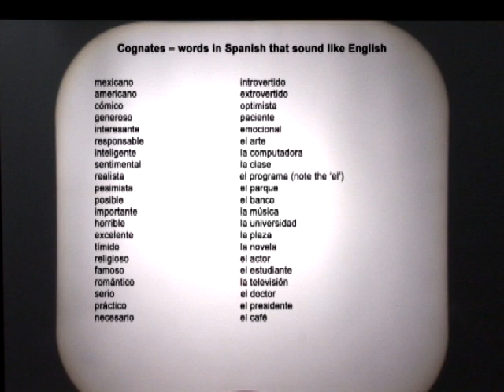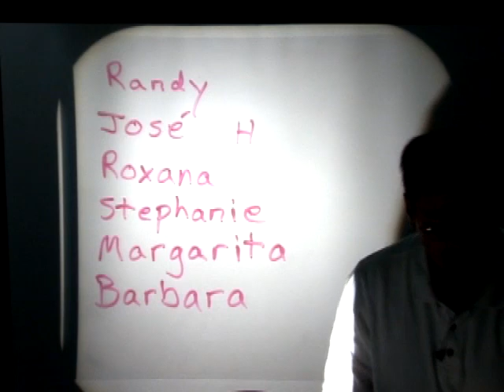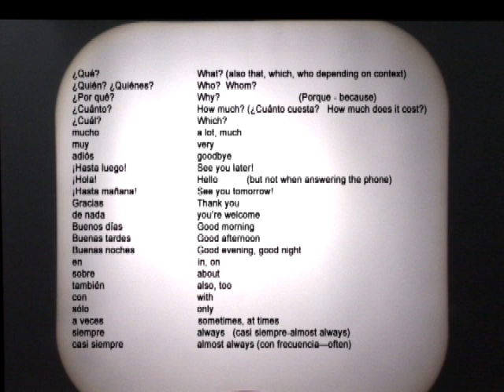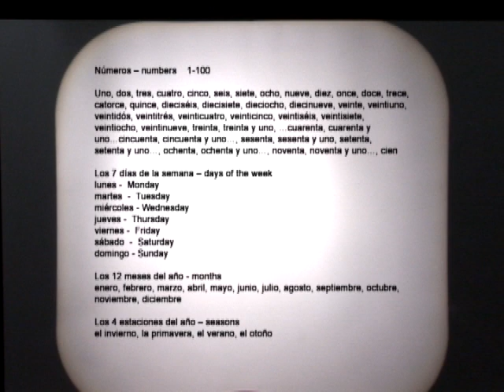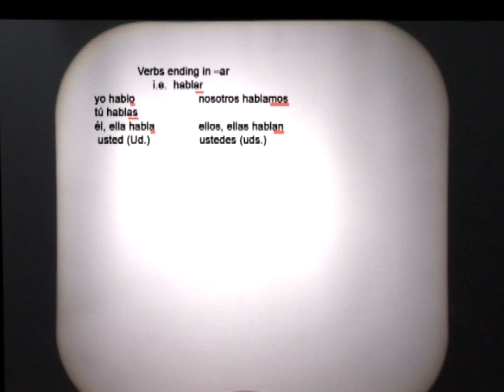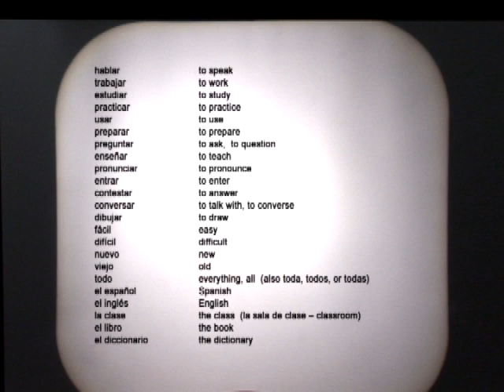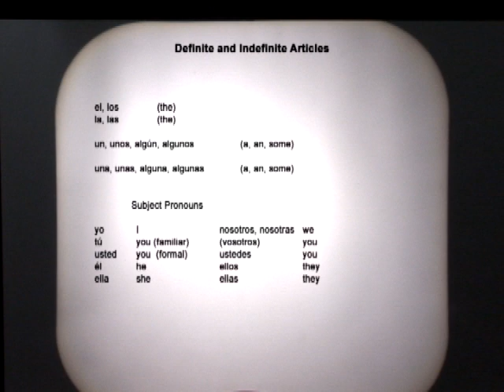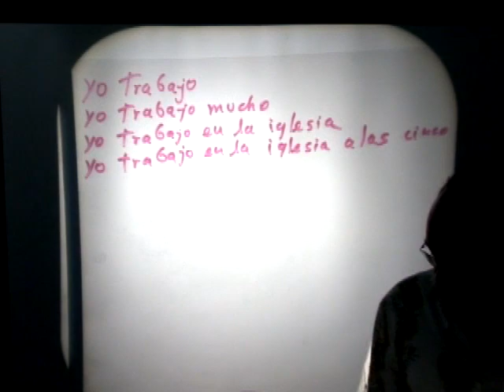DISC 1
DVD disc 1